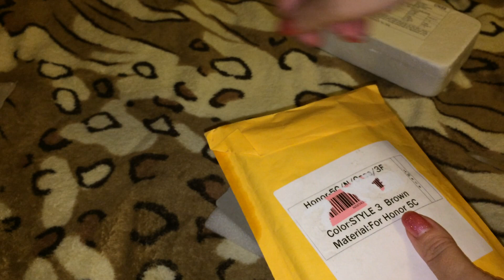Посылки с AliExpress с мужским характером и косяком от китайцев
Всем привет и добро пожаловать на мой канал! Меня зовут Ирина, мне 30 лет. Irishka T - мой блог, в котором я делюсь яркими моментами своей жизни.

А у этого продавца покупать видимо не стоит, пришло сломанное защитное стекло в качественной упаковке